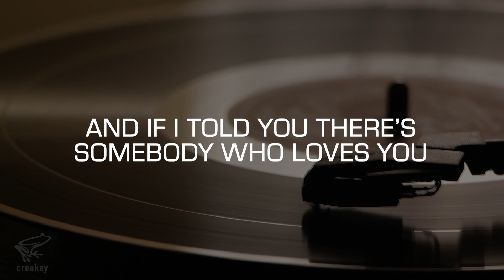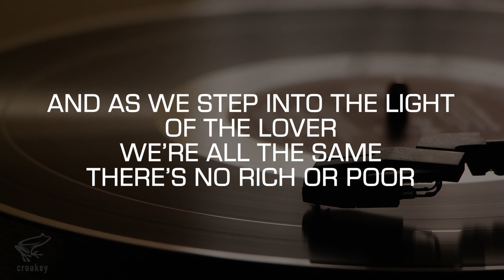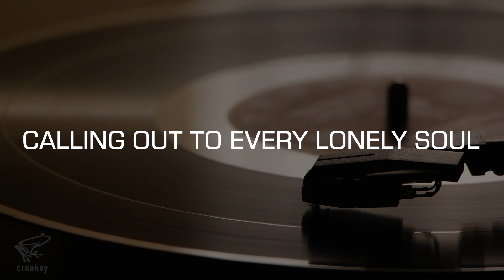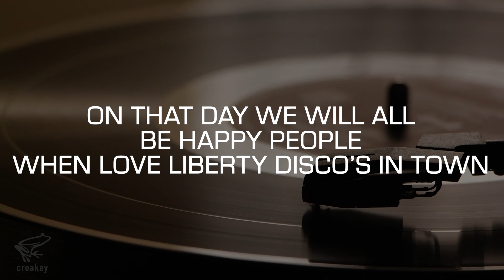Karaoke: Love Liberty Disco (Newsboys) Performance Track